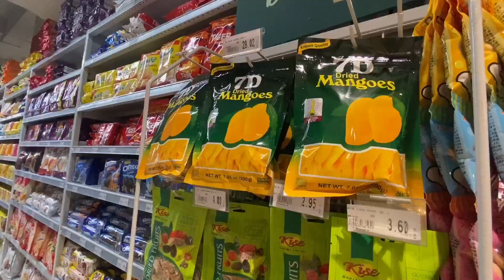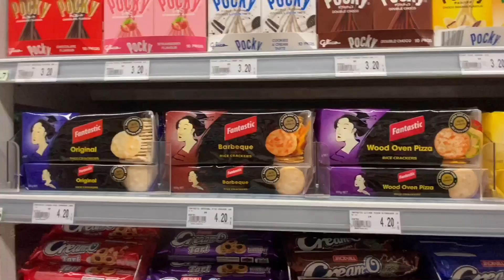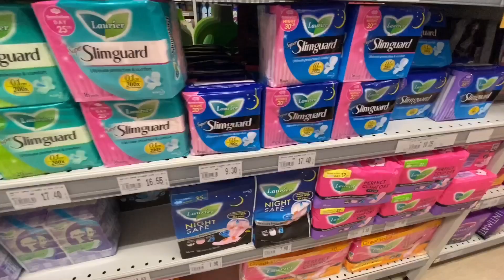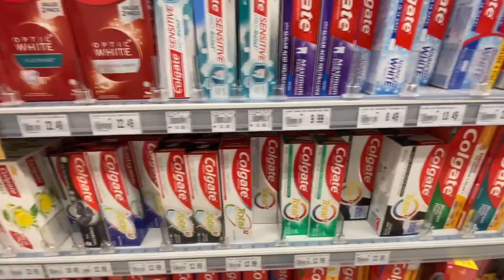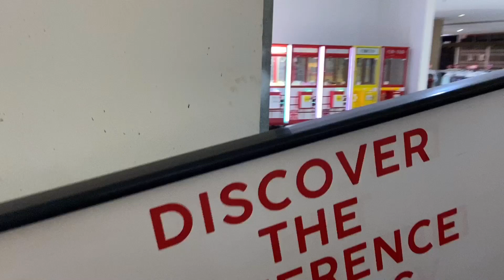Local Supermarket in Malaysia!!【マレーシアのローカルスーパー行ってみたら楽しすぎた】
〜CAPTER 目次📚〜
0:00 opening
1:26 Drugstore in Malaysia
2:08 Local supermarket
8:39 Variety store
10:49 ending

皆さん、おはようございます。こんにちは。こんばんは。

本日はマレーシアのローカルスーパーのご紹介動画です。

日本のスーパーとは全然違うので見ているだけで楽しい気分になれますね😊

日本と大きく違うのは、やはりサイズ感ですね！
飲み物もお菓子も、本当に大きい！
ポテチのサイズは日本のサイズが私は好きですね〜😂

道端で販売しているのとは違って一応小さなモールの中に入っているスーパーだったので
金額はめっちゃ安い！という感じではなく、物によるな〜という印象でした。

他にもいろんなスーパーがあるので、これから見つけて皆様にお届けできたらな〜
と思います✨✨

✂︎ｷﾘﾄﾘ✂︎
Hello, My name is Nana from Japan.
I moved to Malaysia for working.
I 'm grateful to be here:):)